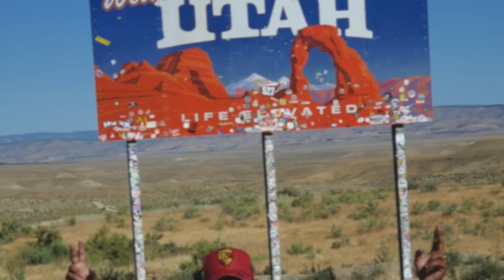CAMINO A LASVEGAS NEVADAS